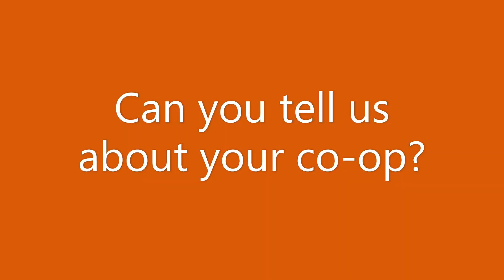Meet Nishi Prasad- Computing Security MS Student!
Nishi, from Chennai, India, is a second-year student in RIT's Computing Security MS program.

Last summer Nishi completed a co-op with RIT and Eaton Corporation, testing embedded devices. The co-op opened doors for her at RIT as a student leader and connected her to the university and Rochester community.

Through her engagement with the department as a Research Assistant and her involvement with Women in Cybersecurity (WiCyS) and RITSEC (a student club dedicated to "Security through Community") Nishi has made a home for herself at RIT and is fully prepared to graduate in 2020.